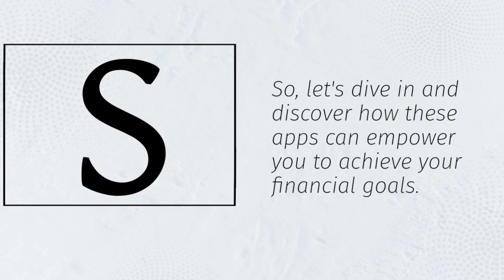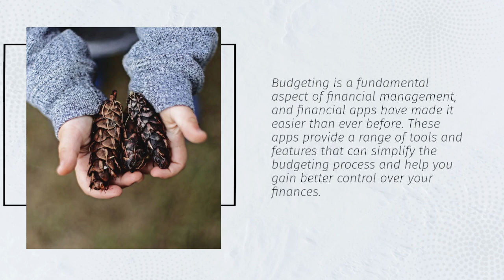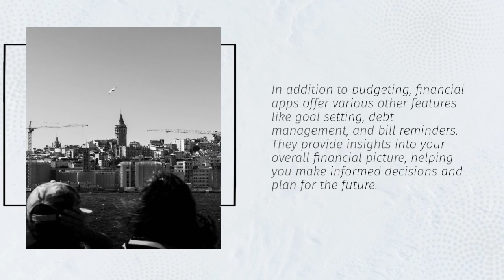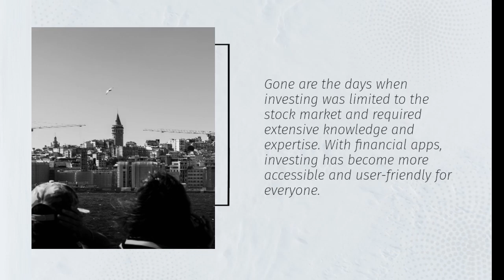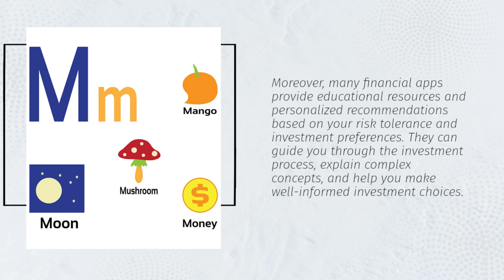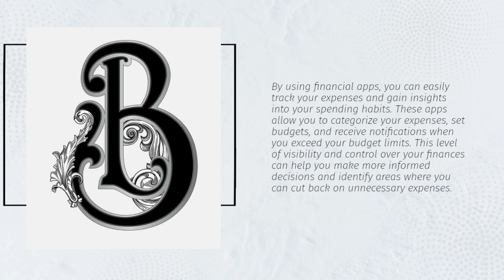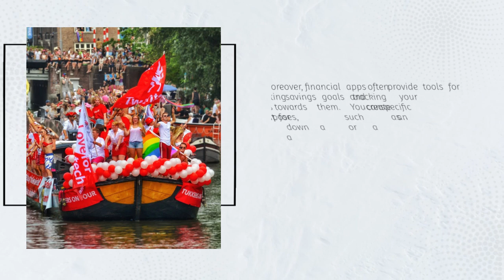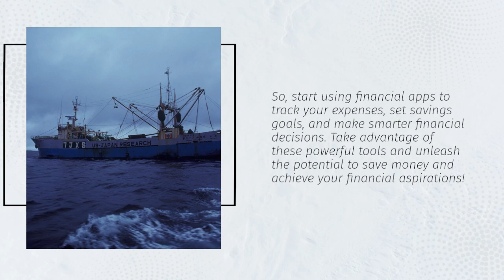The Power of Financial Apps: Budgeting, Investing, and Expense Tracking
Looking to take control of your finances? Look no further! In this captivating video, we delve into the world of financial apps and their immense importance in today's fast-paced world. In our introduction, we highlight just how crucial these apps are for managing your money effectively. From budgeting to investing, they offer a plethora of features that simplify your financial journey.Section 1 focuses on budgeting made easy. Discover how these innovative apps can help you create and stick to a budget effortlessly. Say goodbye to spreadsheets and hello to intuitive interfaces that make tracking your expenses a breeze.Moving on to Section 2, we explore the exciting realm of investing for the future. Learn how financial apps provide valuable insights and tools to help you make informed investment decisions. Start growing your wealth and securing a brighter tomorrow.In Section 3, we uncover the power of tracking expenses and saving money. These apps empower you to monitor your spending habits, identify areas where you can cut back, and ultimately save more. Achieve your financial goals faster than ever before!Don't miss out on this eye-opening video that will transform the way you manage your finances. Watch now and unlock the potential of financial apps to take control of your financial future.